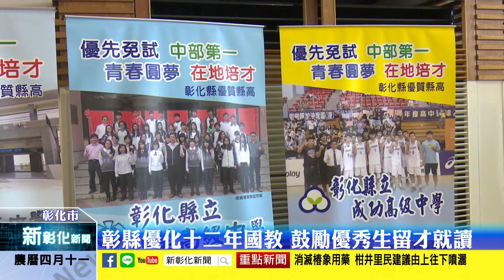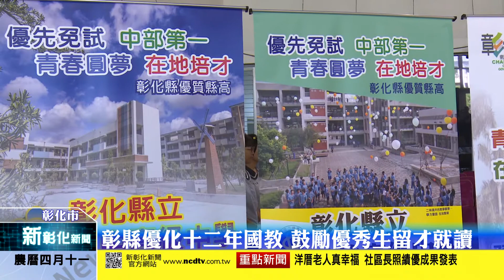新彰化新聞20180525 彰縣優化十二年國教 鼓勵優秀生留才就讀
為宣導彰化縣優化十二年國教的政策，鼓勵縣內學子就讀縣立高中，彰化縣政府今日辦理「青春圓夢、在地培才~縣立高中歡迎你」記者會，會中表揚五所縣立高中錄取國立及醫學大學的優秀學生，並透過優化十二年國教的政策，能夠減輕孩子的升學負擔，將人才留在彰化。